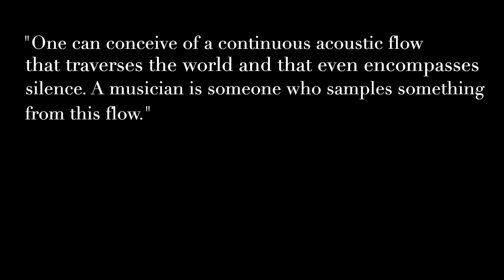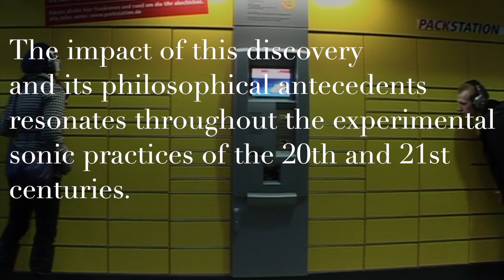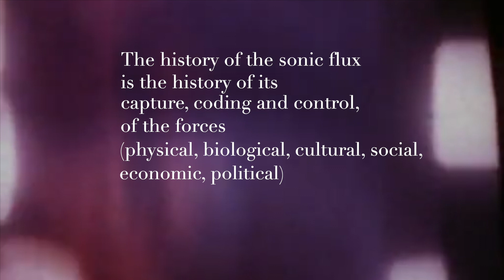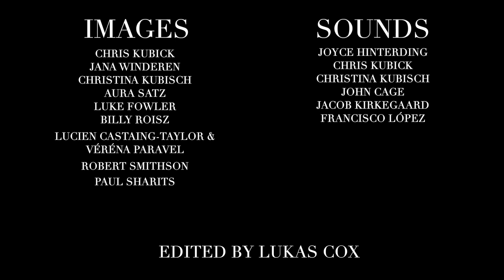SONIC FLUX: SOUND, ART, AND METAPHYSICS (trailer)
Christoph Cox, SONIC FLUX: SOUND, ART, AND METAPHYSICS (University of Chicago Press, 2018)

From Edison’s invention of the phonograph through contemporary sound installation, field recording, and experimental film, artists have become attracted to those domains against which music has always defined itself: noise, silence, and environmental sound. Christoph Cox argues that these developments in the sonic arts are not only aesthetically but also philosophically significant, revealing sound to be a continuous material flow to which human expressions contribute but which precede and exceed those expressions. Cox shows how, over the past several centuries, philosophers and artists have explored this “sonic flux” and, in the process, contributed to a rethinking of ontology, temporality, and the relationships between sound and image. Through the philosophical analysis of works by John Cage, Maryanne Amacher, Max Neuhaus, Éliane Radigue, and others, Sonic Flux contributes to the development of a materialist metaphysics and challenges the prevailing positions in cultural theory, proposing a realist and materialist aesthetics able to account not only for sonic art but for artistic production in general.